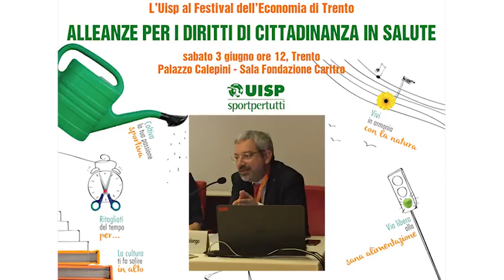Alleanze per i diritti di cittadinanza - l'intervento di F.Honsell sull'intersettorialità locale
Il Convegno Uisp al Festival dell'Economia di Trento.L'intervento di Furio Honsell Sindaco di Udine, rete italiana OMS città sane